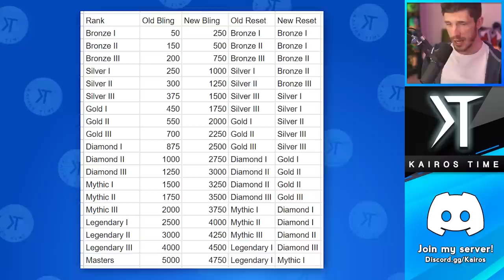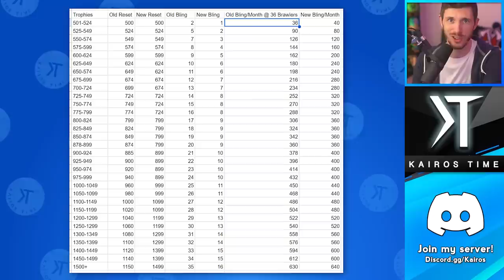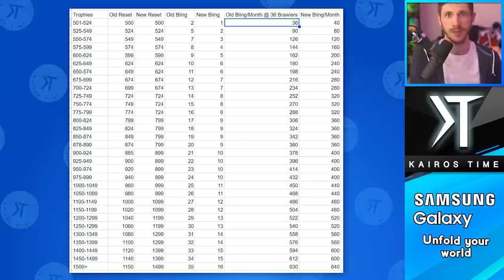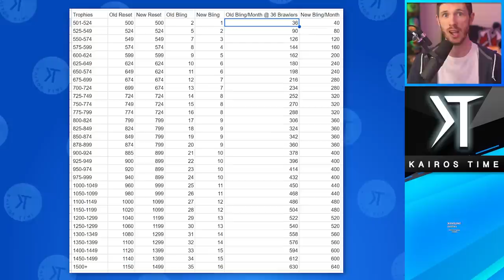3 NEW Gears, Balance Changes, Skin animations, & More!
Brawl Stars Update Sneak Peek! Balance Changes, skin animations, and new gears!

In this update sneak peek, I'm going to show the 3 new gears coming to the game for pets, amber, and eve! We're going to cover update balance changes for Shelly & Edgar, as well as a rework for Meg. I'm going to reveal all of the new skin animations, gem costs, and bling costs for each of the skins. I'll also explain whether you should spend star points before the update, or wait until star points are converted to bling

EPIC SUPPORT!

SOCIAL MEDIA!